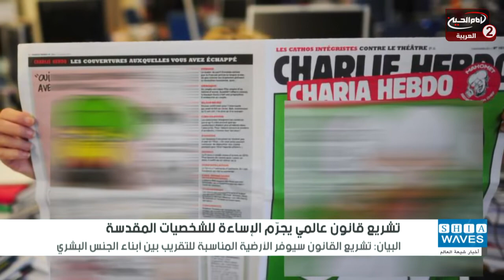نشرة الاخبار(1961): اخبار شيعة ويفز، يوم الخميس الموافق (12-11-2020)،1442 ق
اسم البرنامج: نشرة الاخبار
موضوع البرنامج: اخباري

المقدم: احمد التميمي

موضوع الحلقة: اخبار شيعة ويفز، يوم الخميس الموافق (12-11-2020)
الحلقة: 1961
التاريخ:1442
كود البرنامج: 8.06166

المواضيع الجانبية:  جموع الزائرين تحيي في واسط ذكرى استشهاد حليف القرآن الكريم سعيد بن جبير
منظمة امريكيون من اجل الديمقراطية: البحرين تقمع باستمرار رجال الدين الشيعة
الامم المتحدة تحذر من تعرض ملايين اليمنيين لمجاعة كارثية

التصنيف : اشخاص
أساليب و طرق ايصال المساعدات المالية لقناة الامام الحسين عليه السلام:

١- عبر مكاتب شركات التحويل المالي في مدينة كربلاء المقدسة الى قناة الامام الحسين عليه السلام
٠٠٩٦٤٧٨٢٢١٨٠٠٠٥العراق

٢- عبر ارسال رسالة باسم لبيك ياحسين الى رقم هاتف قسم العلاقات العامة في القناةsmsاو الواتس آب
٠٠٩٦٤٧٨٢٢١٨٠٠٠٥العراق

اب ستور:
Imam husseintv by IMAM HUSSEIN TELEVISION NETWORK

موقع قناة الامام الحسين عليه السلام الثانية باللغة العربية:

https//Imamhussein2.tv